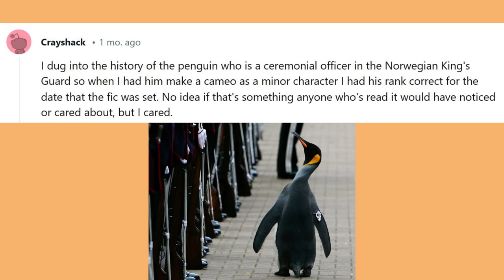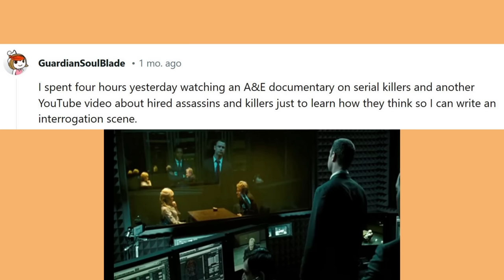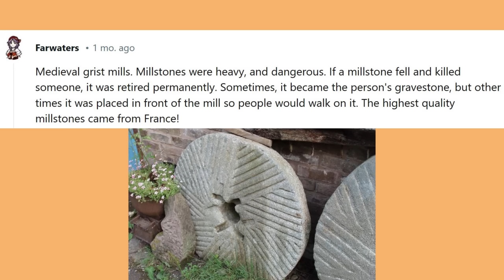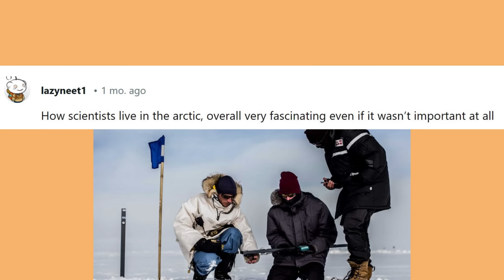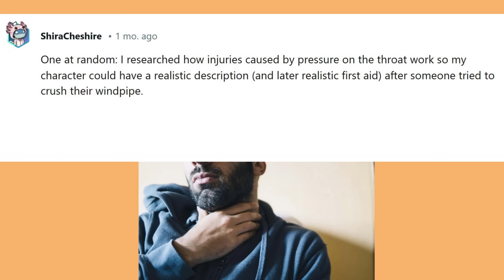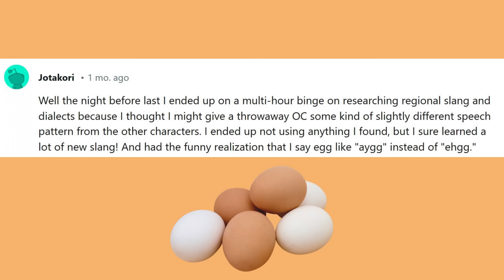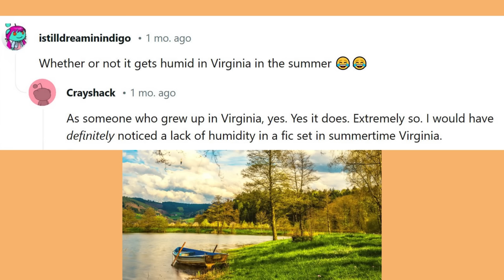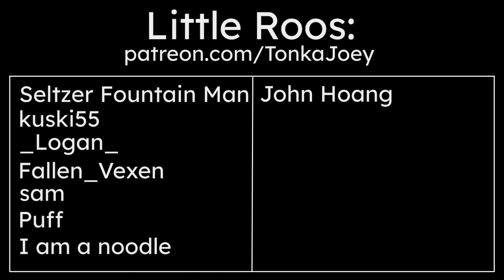Researching TOO MUCH for Fanfiction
Have you ever researched something for your fiction/fanfiction, taking hours or even days, only for that information to barely matter in the final product? These Reddit users on r/FanFiction did, so let's read all about it!